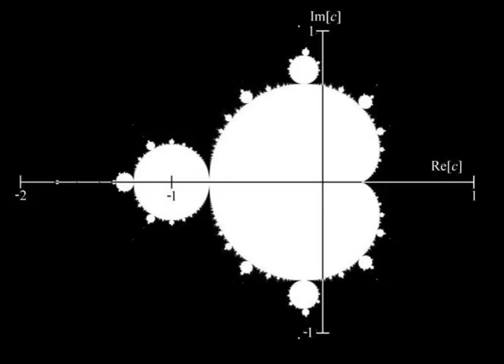Ø (Mika Vainio) - Helium